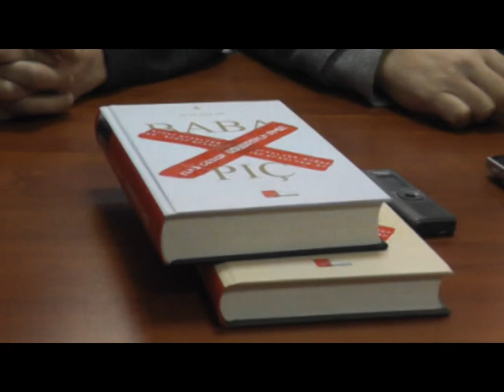Ընթերցողների թիվը նվազել է 90 %-ով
Հայաստանում ընթերցողների թիվը նվազել է 90 տոկոսով։ Այսօր լրագրողների հետ հանդիպման ժամանակ նման կարծիք հայտնեց «Անտարես» հրատարակչության ղեկավար Արմեն Մարտիրոսյանը, ով նախաձեռնել է «Արգելված գրքեր» շարքի տպագրությունը։